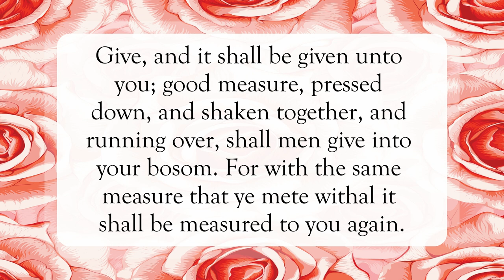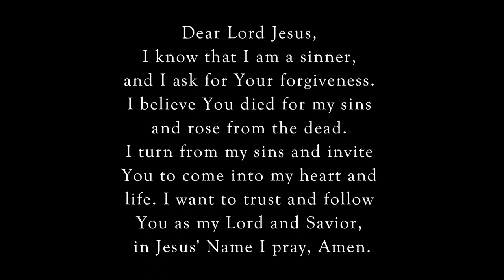Give and It Shall Be Given 🤲🏽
Scripture of the Day! Give and it shall be given!